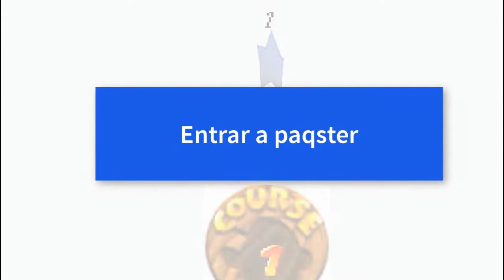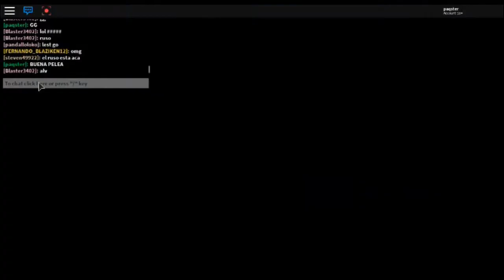paqster vs steven batalla de amigos 13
Musica Usada:
Battle! Kanto Legendary (no sound effects) [Pokémon X & Y Soundtrack rip]
Mining Melancholy Remix - Donkey Kong Country 2

musica de mi final:
Dragon Ball Super - 70 CM Shihou no Madobe (COVER ESPAÑOL) [Ending 10] 「70cm四方の窓辺」